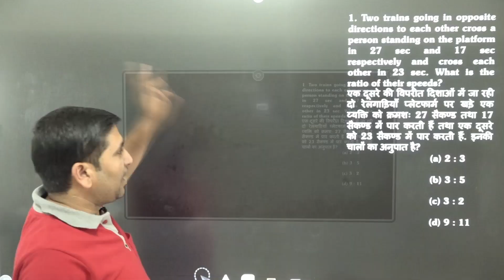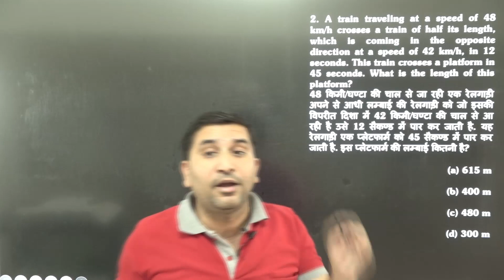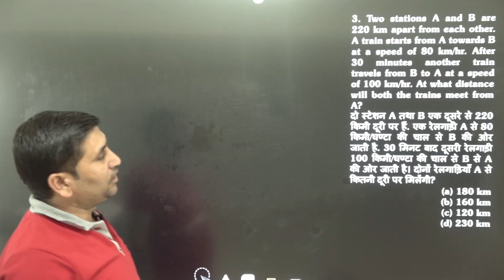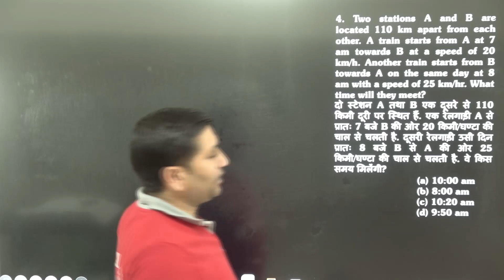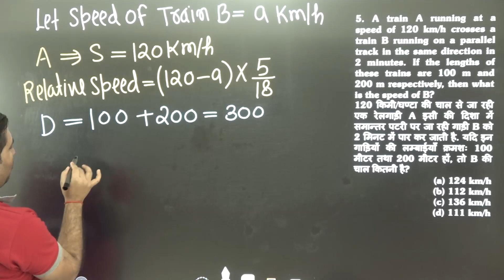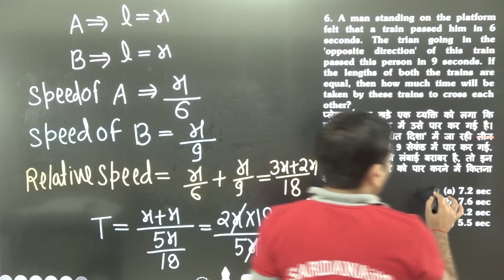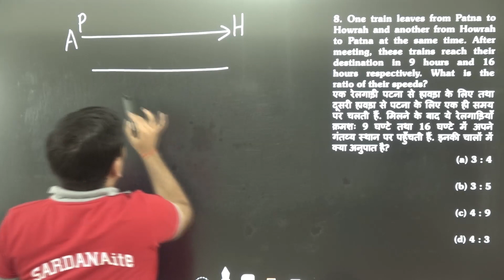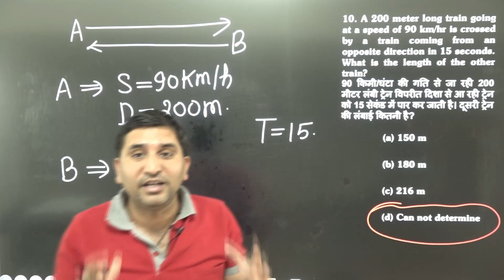Problems On Train - V | Mathematics | SSC